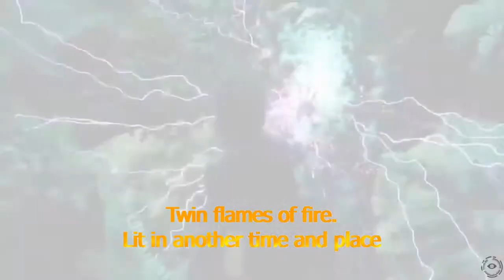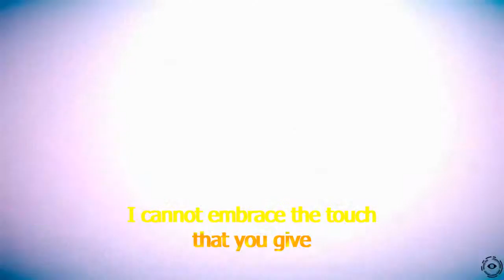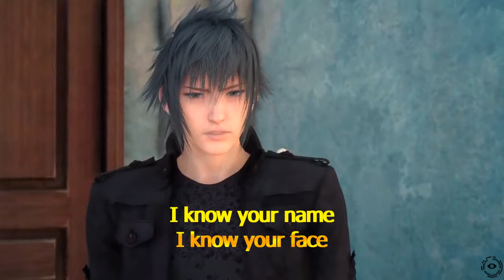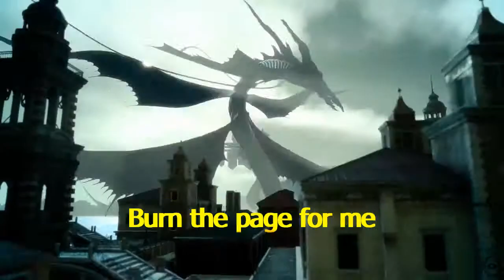Final Fantasy XV - Star Sky (Lyric)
Video Clip: Final Fantasy XV